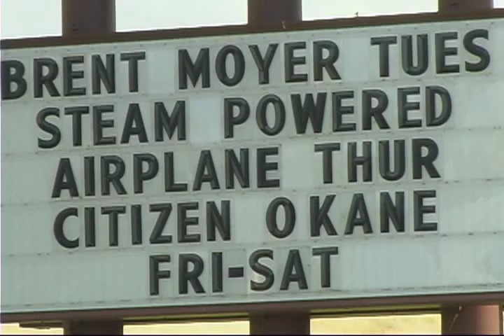Steam Powered Airplane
Bluegrass Band is a Jackson Hole Favorite.  Cheryl Lee reports.